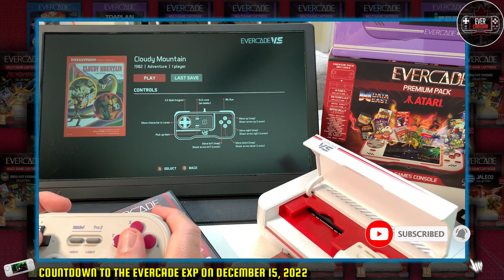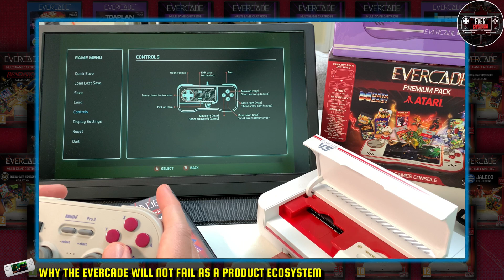Will the Evercade EXP Fail? - It Cannot FAIL RIGHT? My Reasons Why!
This channel is primarily focused on all things Evercade, Playdate, Steam Deck and Retro Video game hardware. If it involves the Evercade, Playdate or any other cool retro tech, well then, I will be there doing my thing!

I will dabble in other retro gaming consoles and news. from time to time... mostly mini and handhelds :)

I am an avid supporter of Extra-Life check our my

I am all about having fun and friendly dialogue in the comments section, if anyone is using it to troll, harass, bully or start silly stupid arguments I will ban you right away.  Let's be better than that shyte!

 @The ORIGINAL Next Level Gaming   @Retro Renegades   @4GQTV    @gogamego   @Bacon Ice Cream Productions   @108DRAGONSTV   @Geeks with Cash   @Papa Pete   @DJC GAME STUDIOS